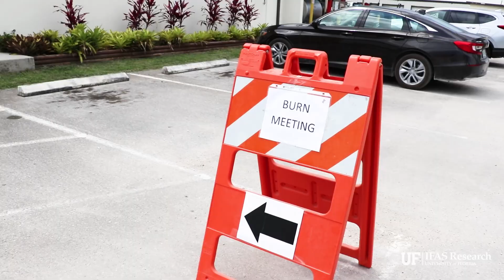Restoring Pine Rockland Ecosystems with Fire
Prescribed fire is really important for the pine rockland system because many of the species that are native to this habitat require fire. Several UF/IFAS Researchers explain this process and its importance.

For more information about supporting research and conservation like this,